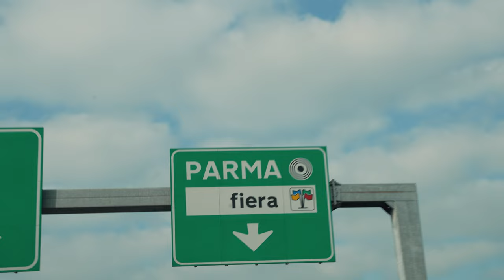Day Trip to Parma, Italy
Our friends and hosts Mauro and Paula had us for lunch and then toured us around their hometown. Our family lives in the province of Parma, so this is the closest city to where our ancestors came from. Parma is famous for prosciutto and parmesan cheese, and we were charmed by the history and beauty of this city, even in winter.